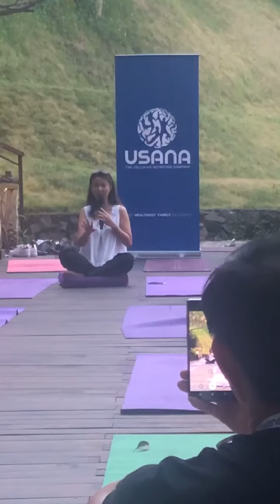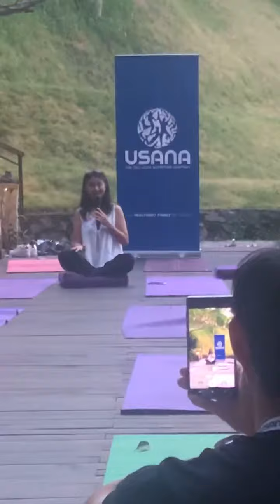3 Pillars of Optimal Health